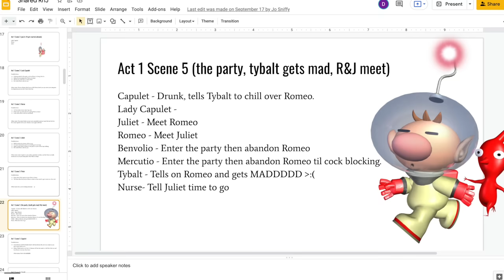Romeo and Juliet, but without any rehearsals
Install Raid for Free ✅ IOS/ANDROID/PC and get a special starter pack 💥 Available only for the next 30 days

This was just a random idea that I had with friends and we accidentally turned it into a live production. The audio was messy at times, but I promise it'll be a lot cleaner next time we do something like this. :)

CAST:
➤ @Alpharad as Romeo
➤ Deanna Gowland as Juliet
➤ @anthpo  as Mercutio
➤ @jaidenanimations as Benvolio
➤ @CristinaVeeMusic as Tybalt
➤ @FamilyJules7X as Lord Capulet
➤ Tori Gowland as Lady Capulet
➤ @adrisaurus as Lord Montague
➤ @AltrivePlus as Lawrence
➤ Caleb Swindell as Nurse
➤ @PointCrow as Paris
➤ @cjya as Peter
➤ @JohnnyManchild as the Apothecary
➤ @8illy as Prince Escolus

CREW
➤ Written by Jo Hudgins (@josniffyvods5507)
➤ Produced by Deanna Gowland
➤ Shot by Thomas Feezel and Josh Fraser
➤ Edited by Jacob Rabon IV
➤ Hair and Make Up by Sophia La Frazia